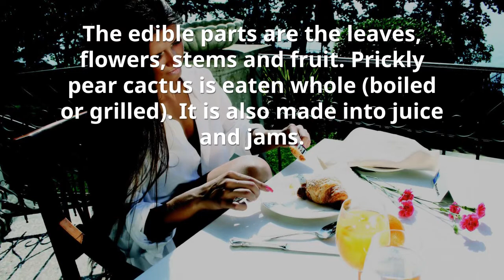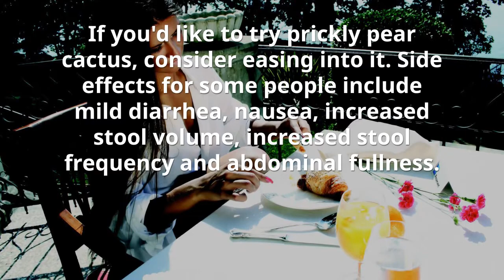Herbal Information for Witches - Prickly Pear Cactus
The Green Witch shares the many benefits of the humble prickly pear cactus.